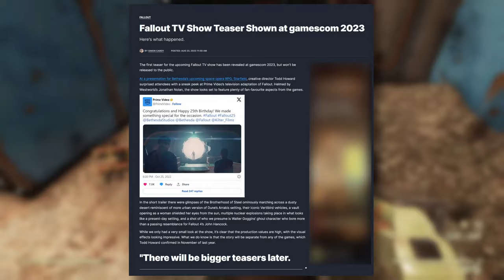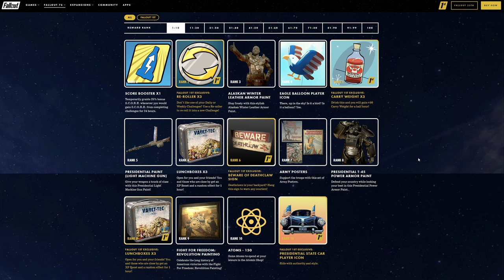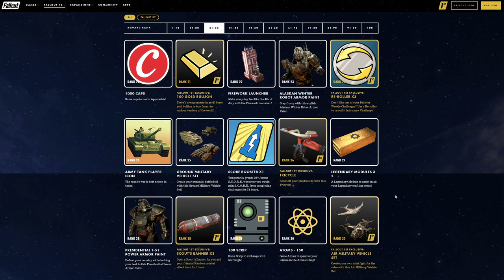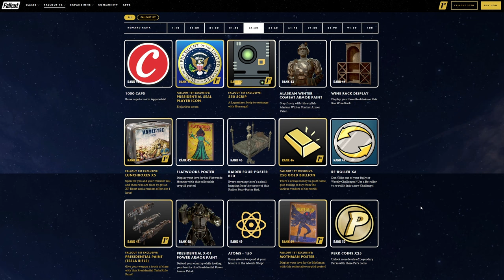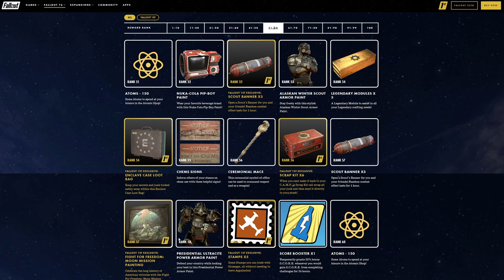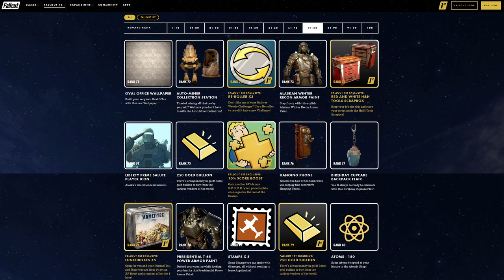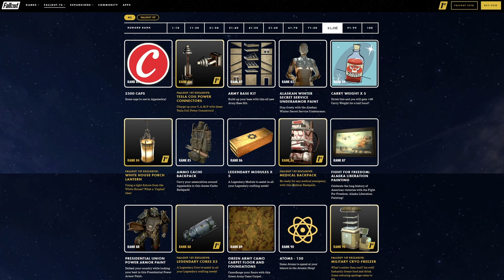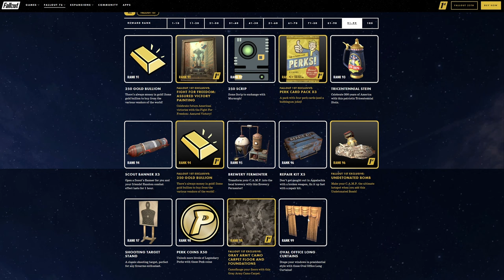Fallout TV Show Teased + Season 14 Scoreboard Highlights!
Bethesda releases a teaser for the upcoming Amazon Prime Fallout TV show at Gamescom & we take a look at the highlights from season 14's scoreboard.